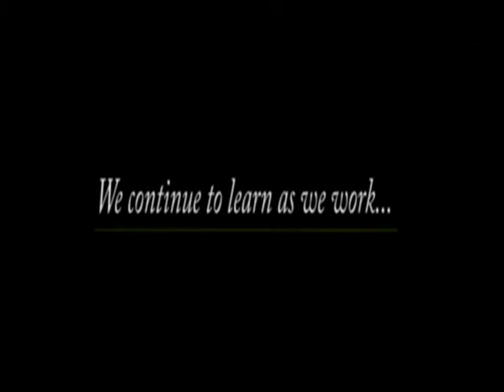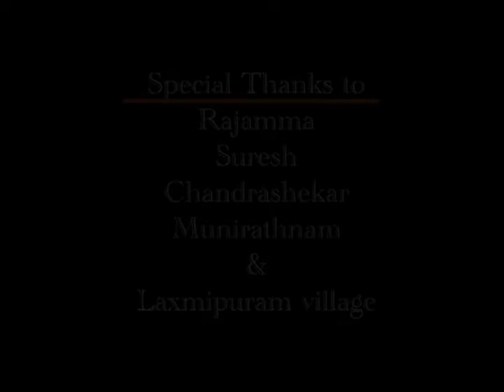Learning from each other Chittor